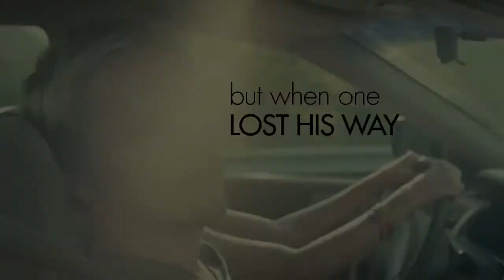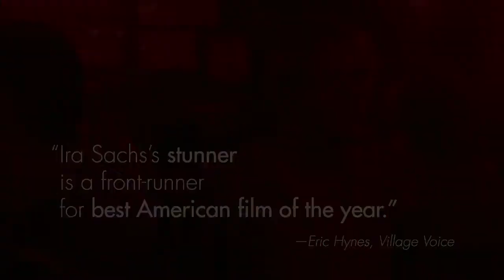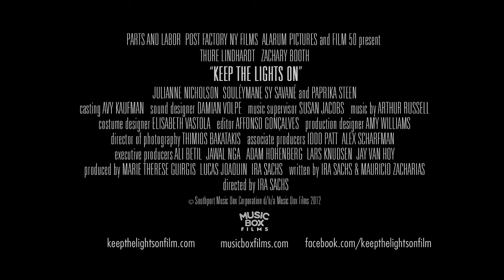Keep The Lights On 2012 Movie Trailer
Director: Ira Sachs
Cast: Thure Lindhardt, Zachary Booth, Julianne Nicholson, Souleymane Sy Syvane, Paprika Steen
Release Date: 9/7/2012
Studio: Music Box Films
Rating: Not Rated